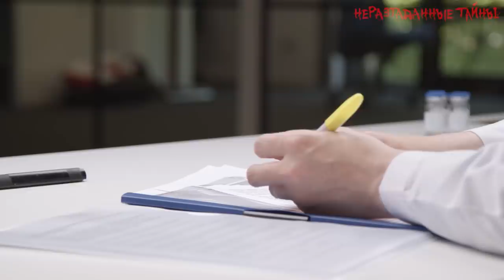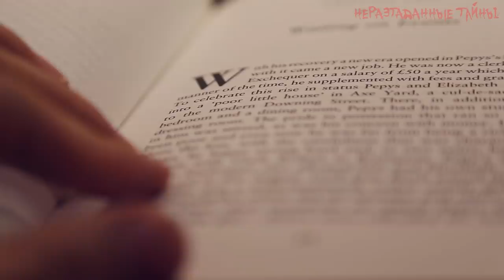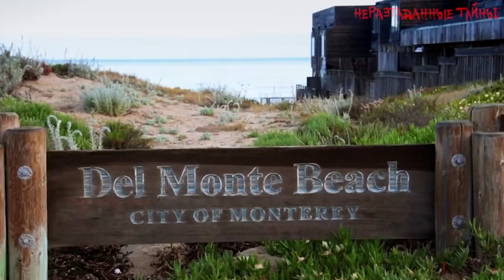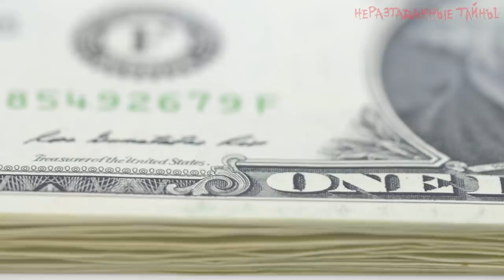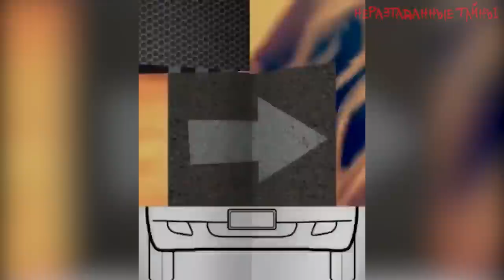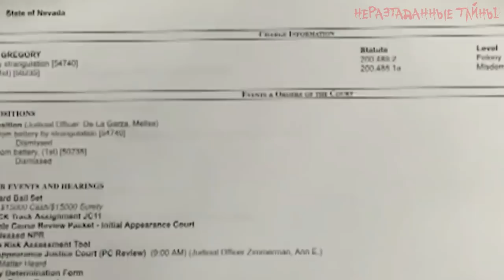РАСКРЫТО. ШОКИРУЮЩАЯ ИСТОРИЯ модели PLAYBOY и пожилого врача. Келси Тёрнер и Томас Берчард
Детского врача Томаса Берчарда (Tom Burchard) очень любили пациенты. Каждому из них он старался помочь не только с лечением, но и с будущей жизнью. Он ничего не жалел для окружающих. Но однажды на его пути встретилась модель PLAYBOY и MAXIM Келси Тёрнер (Kelsey Turner).